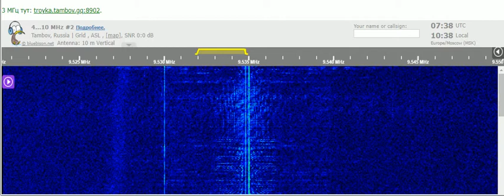27 12 2021 Avto Radio & Apsua Radio to CeAs 0733 on 9534,8 Sukhumi